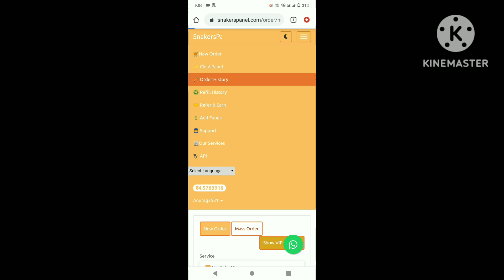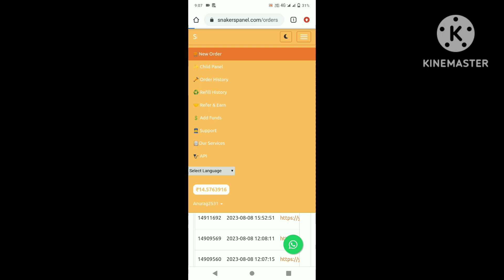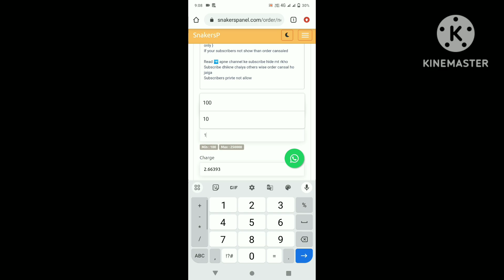subscribe कैसे बढ़ाए एक दिन मैं